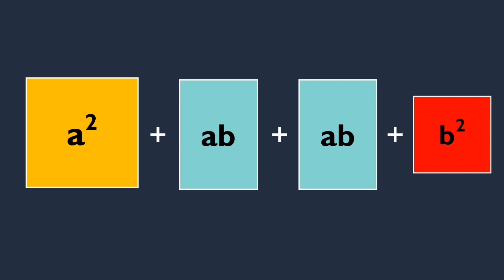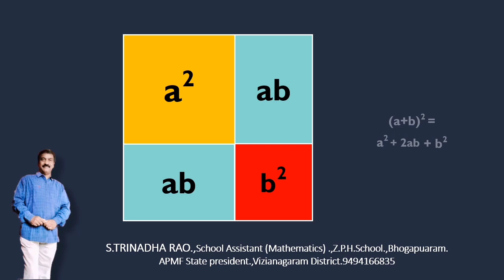Algebraic Identities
Geometrical proof of
(a+b)^2 =a^2+2ab+b^2